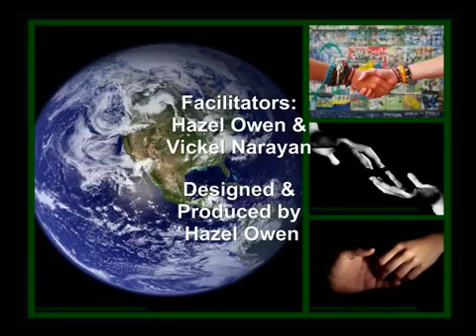What is Web2 0?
A brief comparison of Web 1.0 and Web 2.0. The comparison was given as part of a workshop around using ICT Enhanced Learning and Teaching in general, and Web 2.0 in partcular. As such this is an excerpt from the workshop, which was facilitated by Hazel Owen and Vickel Narayan (The Centre of Teaching & Learning: Te Puna Ako, Unitec NZ).